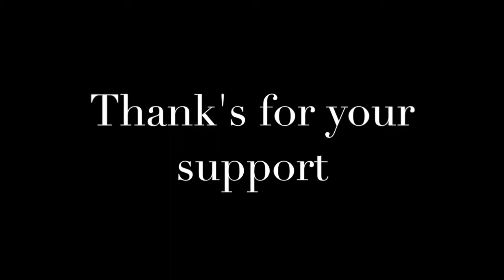MESA BED AND BREAKFAST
Live Birrificio Sottobisio